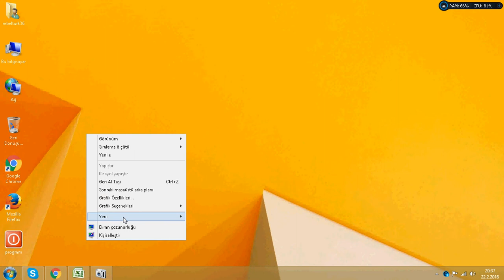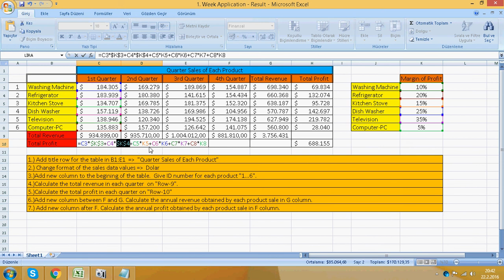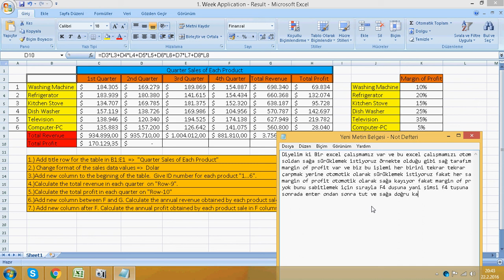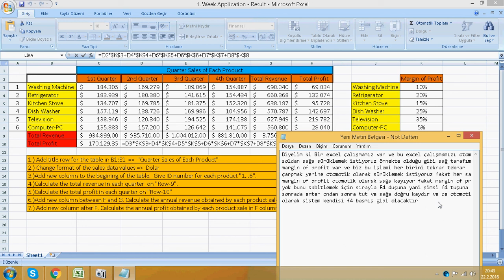Temel excel dersleri hücre sabitleme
1000 abone üstü  çekilişle Micro VBA Excel AHP method projesi hediye.